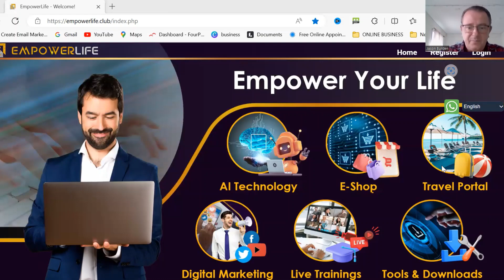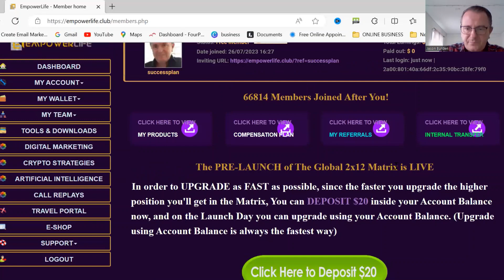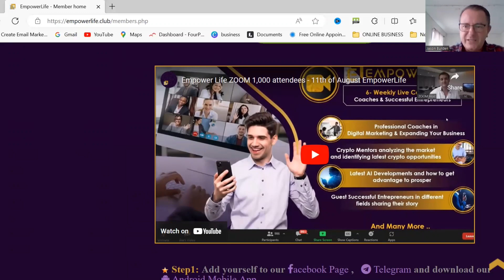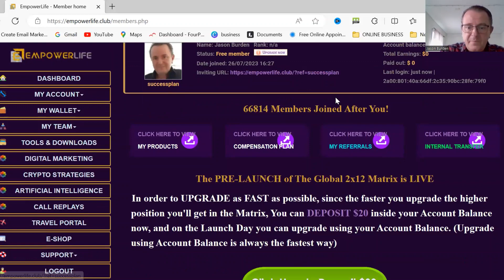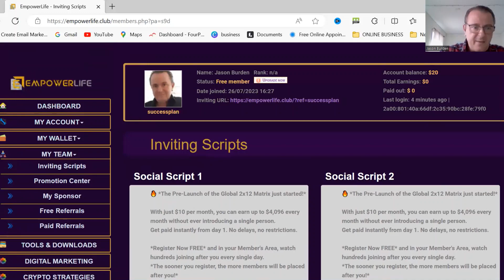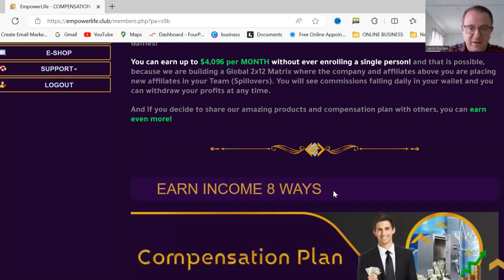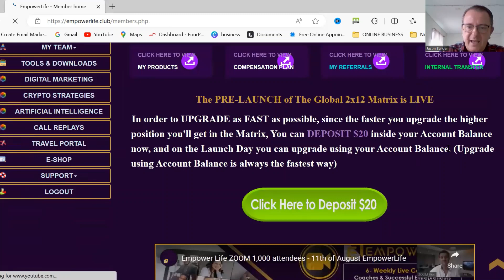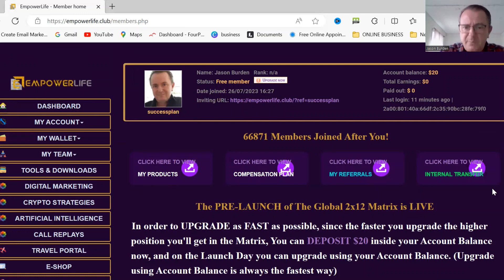EMPOWER LIFE - WHY YOU SHOULD YOU JOIN?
EMPOWER LIFE, JOIN THE BEST TEAM 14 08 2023

🔥 The Highest Compensation Plan Ever! 45K JOINED US THIS WEEK,
DONT MISS THE WAVE!!!
 The Pre-Launch of the Global 2x12 Matrix just started!

With just $10 per month, you can earn up to $4,096 every month, without ever introducing a single person.
Get paid instantly from day 1. No delays, no restrictions.

Register Now FREE and in your Member's Area, watch hundreds joining after you every single day.
The sooner you register, the more members will be placed after you!

🎖 The Highest Compensation Plan Ever!
(over 85% back to the members without restrictions)
🎖 Huge value for Price
🎖 An existing 50K+ community registering daily to be a part of the future Launch

GET ACCESS TO MY FREE EDUCATION: Based on 20 years knowledge.
Yes Thats Right Free and always free for my team.

YOU CAN GET IN TOUCH WITH ME ON TELEGRAM
Best regards
Jason Burden

Empower life
Highest Compensation Plan
Global 2x12 Matrix
Register Now FREE
Global opportunity
BE FREE